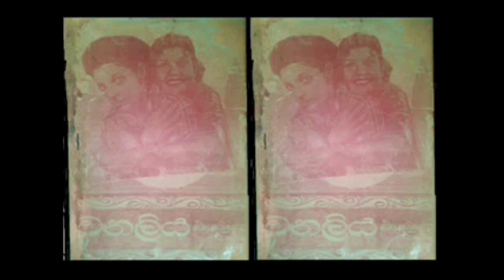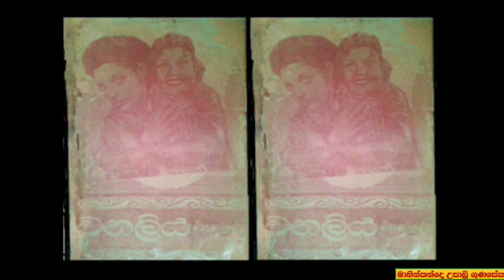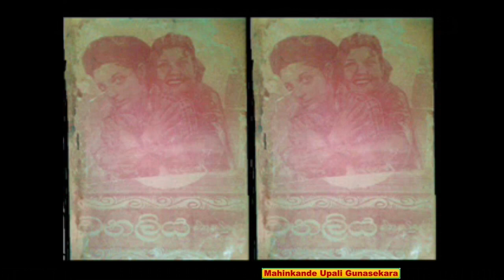Sinhala Copy 124 - Wanamala Oyada වනමල ඔයාද මේ වනයේ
වනමල ඔයාද මේ වනයේ - 1958 වනලිය චිත්‍රපටියට මේබල් බ්ලයිත් සහ ෂර්ලි බ්ලයිිිත් සොහොයුරියන් දෙදෙනා ගැයූ මේ මිහිරි ගීයේ තනුව ආවේ 1955 නිපදවූ මිස්ටර්  ඇන්ඩ් මිසිස් 55 හින්දි චිත්‍රපටියේ  රාෆි සහ ගීතා දත් ගැයූ ඉතා මිහිරි  ගීයකින්. මජ්‍ රූ සුල්තාන්පුරි ගෙ පබැදුම සංගීතමත් කලේ ඕ පී නයියාර්.  හොදම හින්දි චිත්‍රපට 100 අතරින් 57 වැන්න ලෙස  මිස්ටර්  ඇන්ඩ් මිසිස් 55 නම් කර තිබෙනවා. චිත්‍රපටියේ රංගනය ජොනී වෝකර් සමග විනීතා භාත් (යස්මින්).

විවිධ  ගී ප්‍රිය කරන සිංහල රසිකයන් වෙත තිළිණයක්. පැරණි සිංහල ගීතවලට මුල් වූ විදේශීය ගීත සහ ඒ සමානව ගැයෙන වෙනත් ගී රස විදීීීමට ඔබ කැමති නම් ඔබ පැමිණ ඇත්තේ හරි  තැනටයි. සීනුවට ක්ලික් කලොත් ඔබට මගේ ඉදිරි පළකිරීම් ගැන දැනුම්දීමක් ලැබෙනු ඇති. ස්තුතියි!  මෙහි එන සියලුම ගී වල අයිතිය මුල් හිමිකරුවන් සතුය.
I will be very much thankful to you. If you click on the BELL icon, you will get notifications when new songs are uploaded